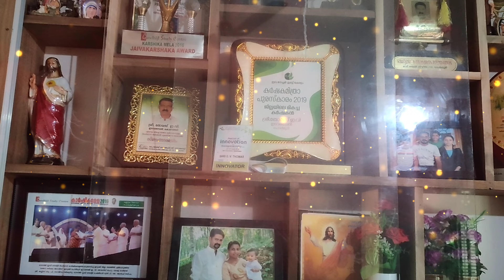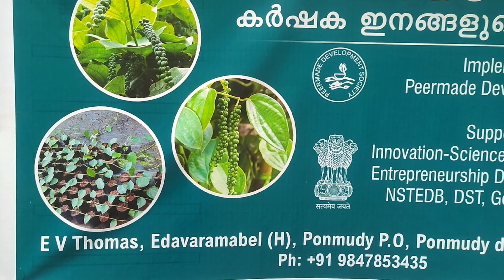രാഷ്ട്രപതിയുടെ അവാർഡ് നേടിയ അത്യുൽപ്പാദന ശേഷിയുള്ള ഇടവരമ്പേൽ ജാതി തൈകൾ വാങ്ങാം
രാഷ്ട്രപതിയുടെ പുരസ്ക്കാരം ഉൾപ്പടെ നിരവധി അവാർഡുകൾ നേടിയെടുത്ത ഇടവരവേൽ ഗോൾഡ് എന്ന ജാതി തൈകൾക്ക്  ഏറെ സവിശേഷതകൾ ഉള്ളവയാണ് അത്യുൽപ്പാദനശേഷി - രണ്ട് വർഷങ്ങൾ കൊണ്ട് പൂവിടുന്നു നല്ല തൂക്കം പ്രതിരോധശേഷി കൂടുതൽ എന്നീ ഗുണങ്ങൾ  ഇടവരമ്പേൽ തോമസ് ചേട്ടൻ ഉറപ്പു നൽകുന്നു ഇദ്ദേഹത്തിൻ്റെ നഴ്സറിയിൽ നിന്നും കേരളത്തിന കത്തും പുറത്തും  നിരവധി ആവശ്യക്കാർ  ഉണ്ട്   ജാതിമരത്തിന് ദീർഘകാലം ആയുസ്സ് ഉണ്ടന്നതും കൂടുതൽ തവണ വിളവെടുക്കാൻ കഴിയുമെന്നതും ഈ കൃഷിയെ കർഷകർ നെഞ്ചോടു ചേർക്കുന്നതിന്  കാരണം ഏലത്തിൻ്റെ വില തകർച്ചയും കുരുമുളക് കൃഷിയുടെ നാശവും  ഹൈറേഞ്ചിനെ നിരാശയിലാഴ്ത്തുമ്പോൾ കർഷകർക്ക് ഏറെ പ്രതീക്ഷ നൽകുന്നതാണ് ജാതി കൃഷി  കൊന്നത്തടി പഞ്ചായത്തിലെ പൊൻ മുടിയിലാണ് തോമസ് ചേട്ടൻ്റെ ഇടവരവേൽ ഗോൾഡ് നഴ്സറി ph: Cont. 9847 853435